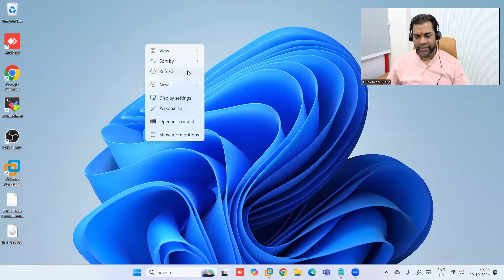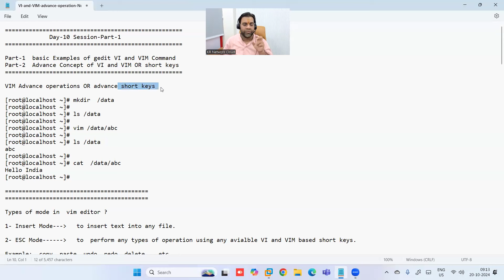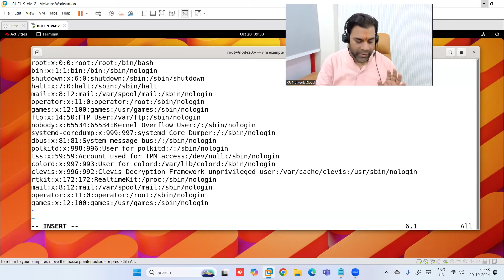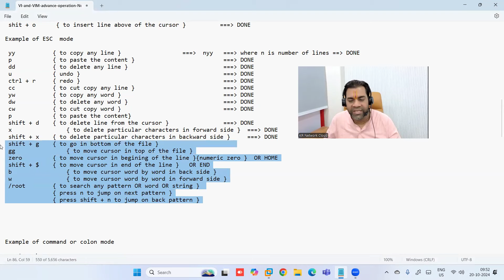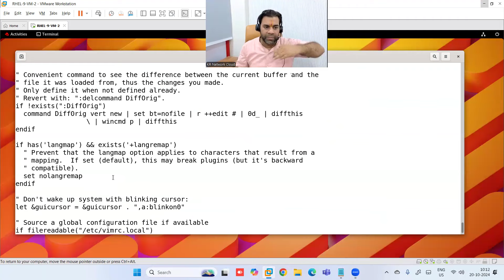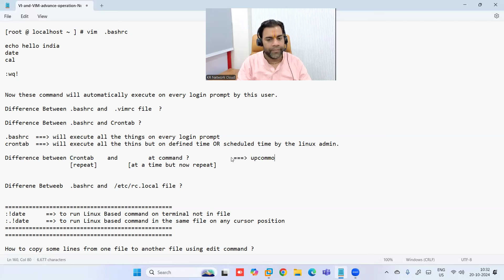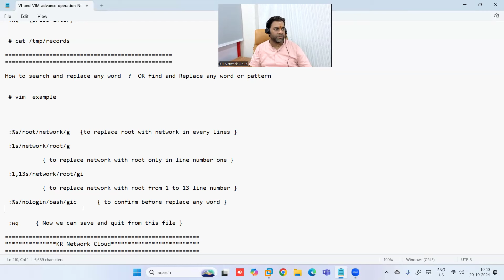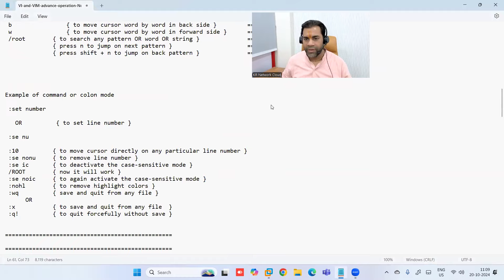File Management in Linux using VI and VIM Command Basic to Advanced Operations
In this video, we dive deep into file management in Linux using VI and VIM commands, covering everything from basic to advanced operations. You'll learn essential tips and tricks to master file manipulation, including editing, saving, and navigating within files. Whether you're a Linux beginner or an experienced system administrator, this tutorial will help you understand the power of VIM and VI commands for efficient file handling. Boost your productivity with these powerful text editors and take your Linux skills to the next level.

Unlock the full potential of Linux with expert advice, and if you're looking to master Linux, enroll at KR Network Cloud, where professionals can guide you through your journey from beginner to expert.

About KR Network Cloud:
KR Network Cloud positions itself as India's leading IT training institute. It focuses on strategic training for certification skills required in current technologies and offers a broad curriculum for practical, business application-oriented courses.

Why Choose KR Network Cloud:
• Experience: Boasts 10 years of experience in education.
• Focus: Concentrates on job-oriented, personality, and skills development.
• Practical Knowledge: Offers industrial as well as practical knowledge.
• Facilities: Provides proper lab facilities.
• Supportive Team: Boasts a supportive team of experienced and certified training experts.
• Student Satisfaction: Prioritizes student satisfaction.
• Backup Classes: Offers backups for missed classes.

How to manage files in Linux using VI/VIM
Basic VI and VIM commands for beginners
Advanced VIM file editing techniques
How to save and exit in VIM editor
VIM shortcuts for file management
VI/VIM command tutorial for Linux administrators
Best practices for file management in Linux
How to navigate files in VI and VIM
VIM vs VI command differences
Using VIM editor for Linux file editing
Search and replace in VIM command
How to delete lines in VIM editor
VI editor commands cheat sheet
How to undo changes in VIM
VI editor for file management in Linux